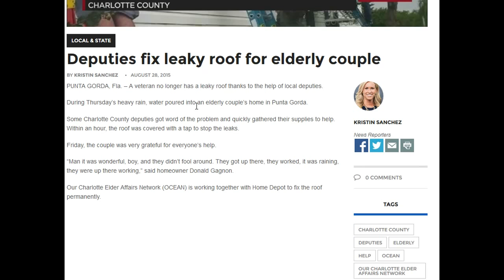CHARLOTTE COUNTY SHERIFF FIXED A LEAK,BUT SCREWED OVER MANY MORE FOR VICTIM LESS CRIMES